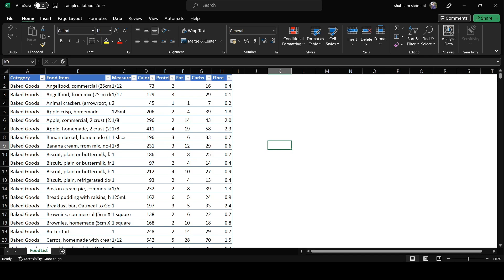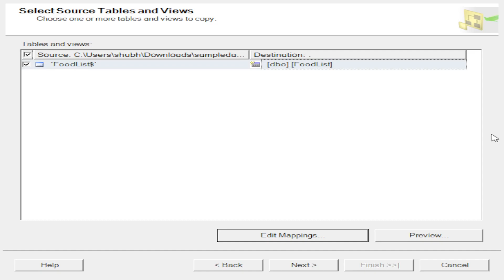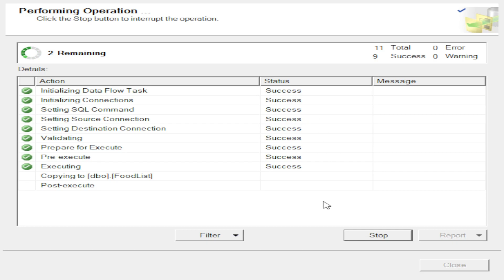Import Excel data in SQL server 2022 without errors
Let's import data from an excel file in SQL server 2022 (dev edition). I made this video because I couldn't find any proper solution to the errors i was getting.

Info: As Microsoft has discontinued the option of native client, Use OLE DB  instead. By default, SSIS was not installed in my system, so make sure it is installed before importing data.